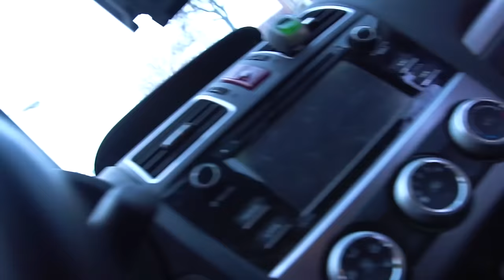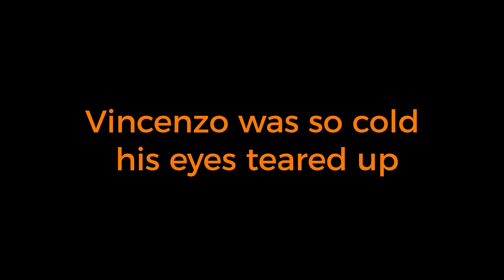Girls, Vegan Meal & Dessert, Slam Dunk Contest, Cheat Day, Italian Shoes, Trampoline DailyDoc 2